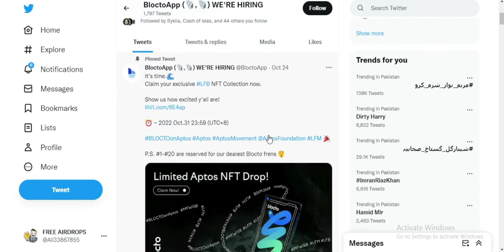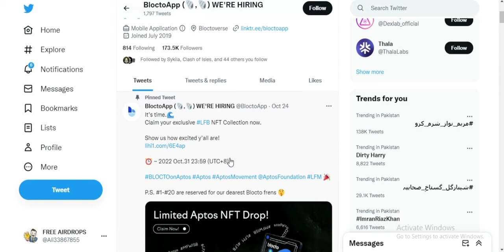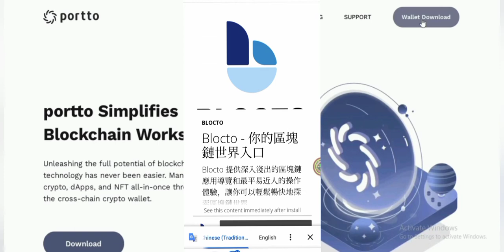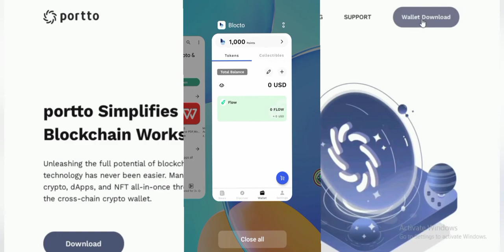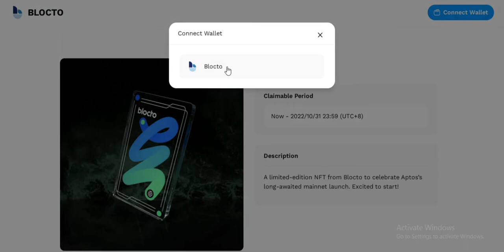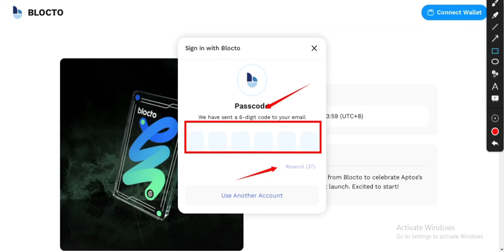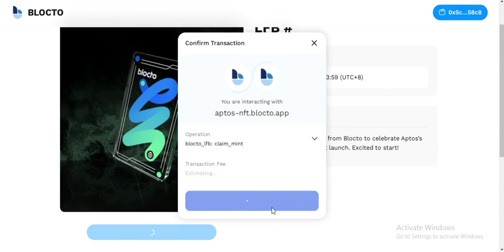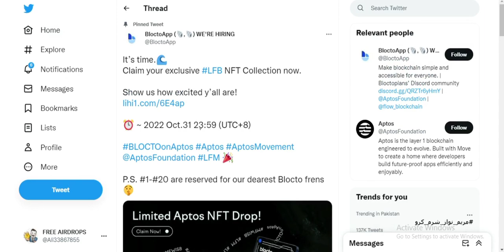Claim Limited Aptos NFT FREE Claim ManNet NFT ! Don't Miss !!Join Fast !